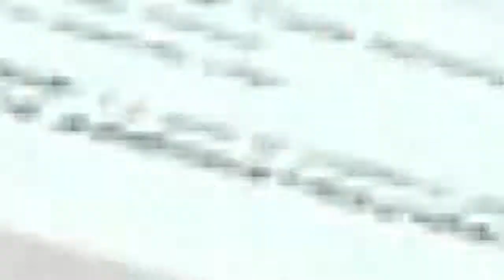Inician Ayuntamiento y DIF de Veracruz campaña de concientización sobre el consumo de ácido fólico.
Jueves 06 de junio de 2013.- En una conferencia realizada este jueves en el Auditorio de la Casa Veracruz DIF Matamoros, la Presidenta Municipal, Lic. Carolina Gudiño Corro, exhortó a las mujeres embarazas y a quienes están planeando tener hijos a consumir ácido fólico antes y durante el periodo de gestación, como método preventivo en defectos al nacimiento.